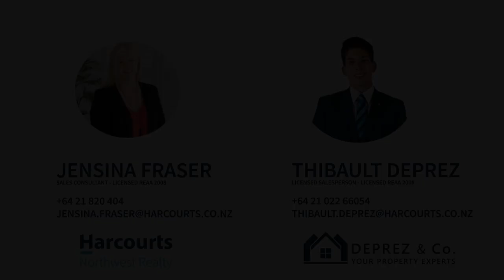24 Zingaro Place, Massey